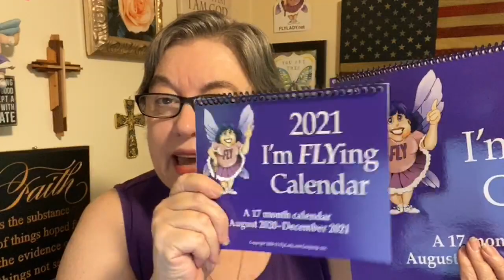It's Saturday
Making Memories